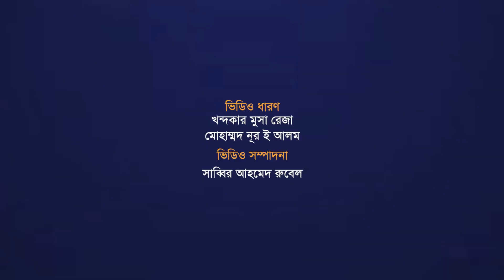সম্ভাবনাময় জনমিতিক লভ্যাংশের সঠিক ব্যবহার চাই : সুলতানা জেসমিন জুঁই